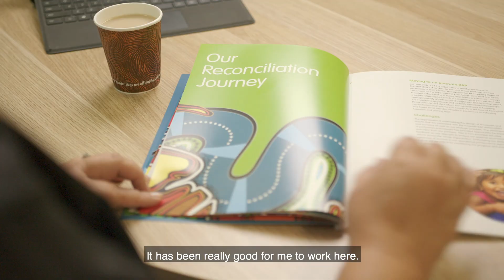Meet Joe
Meet Joe, one of our Child & Family Practitioners.